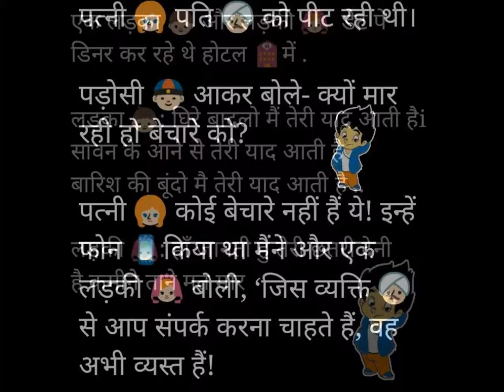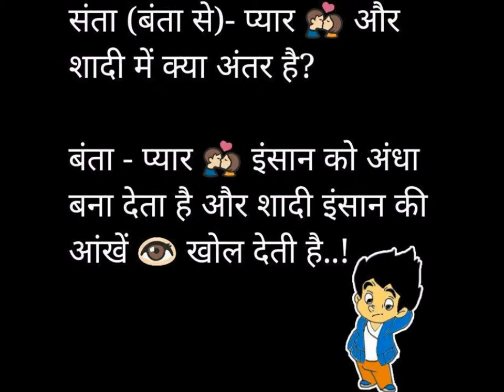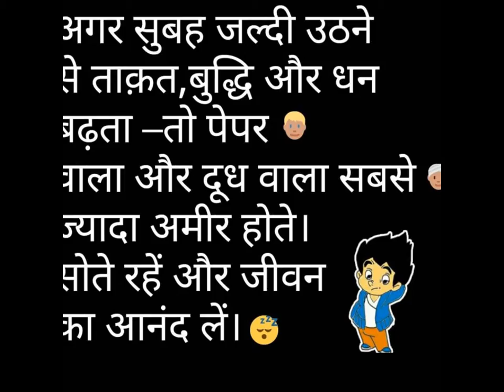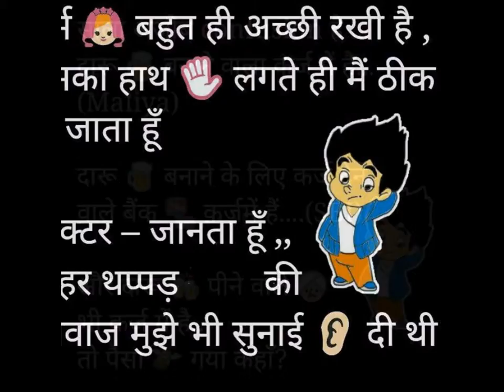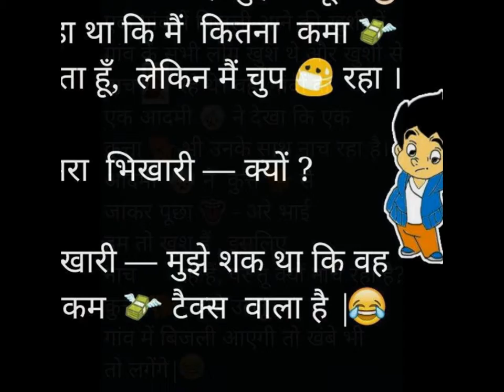Very Very Funny Jokes 2016